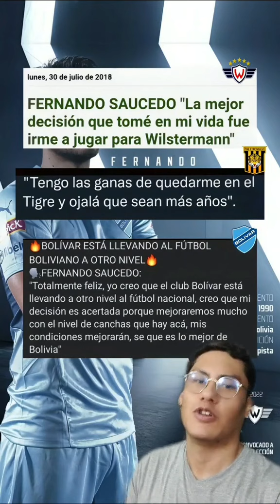JUGADOR BOLIVIANO PROMEDIO cuando FICHA por un CLUB🇧🇴